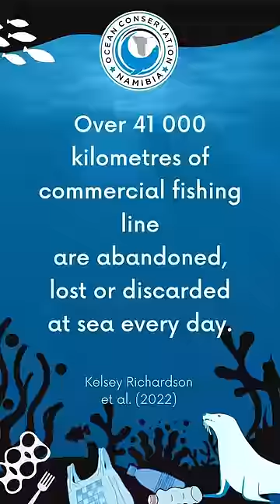Baby Seal Saved From Ball Of Fishing Line